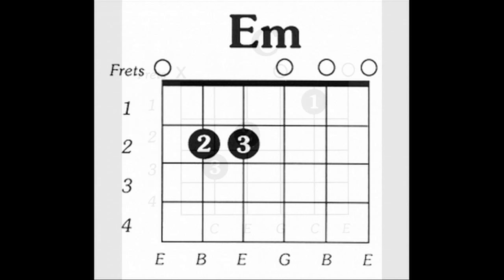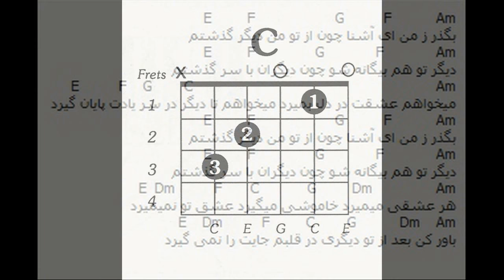آموزش گیتار پاپ قسمت ششم ( پایان ترم اول ) - persian pop guitar tutorial part 6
برای خرید و دانلود این ویدیو ها به سایت مراجعه کنید..
دوستان عزیز برای اطلاع از دوره جدید کلاس های خصوصی میتونید با ایمیل
این قسمت قسمت پایانی ترم اول مجموعه آموزشی گیتار پاپ است.